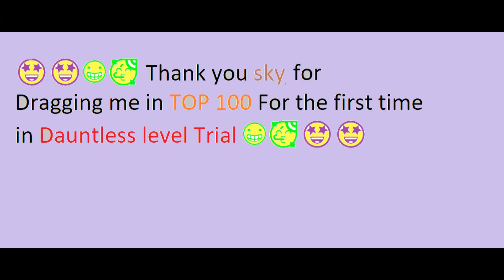Dauntless level trial - Flameborn Quillshot "my Grade E but Team Grade A" First time in top 100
This week's behemoth was Flameborn Quillshot , it was a Very Fast and slippery fight , I got E grade this week but my companion fighter "Sky" dragged us in top 100 Overall A Grade

0:00 Blazeworks
0:23 On the way to hunt
2:08 Entry animation
2:55 Entry in the pit
3:03 fight start
6:19 Behemoth defeated
6:40 loading
7:59 Top 100 woohoo
8:02 Thanking the party friend for bringing us in top 100